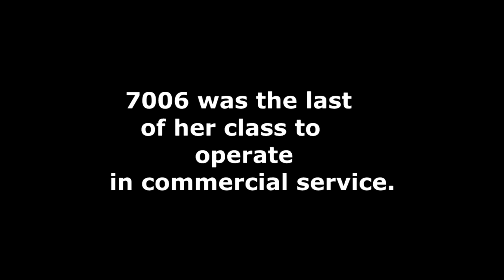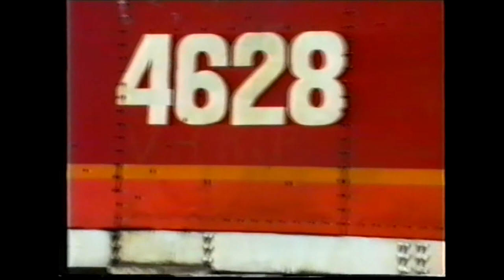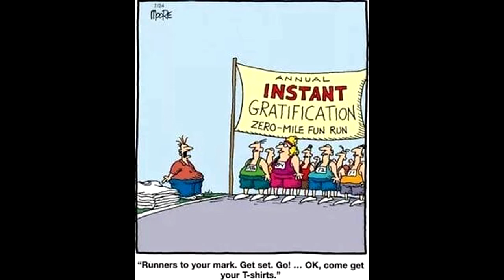SRF36- ILLAWARRA Pt2 - 1980s Port Kembla Loco & Wollongong Yard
Another low quality 80s video, this time taking in the Illawarra region.

1989

  First we visit the Port Kembla loco depot to see what is on hand. Most of these locos have since been scrapped, these are outlined in the video.
  44, 46, 48, 422 and 70 class are all to be found.

D7 is seen shunting CRM.

  Then we move on to Wollongong yard to see the Flying Scotsman, along with the passing passenger train parade. The most exciting, for me anyway, being 4470 and Budd cars on an up service from Nowra.